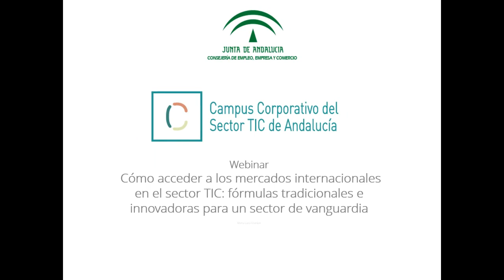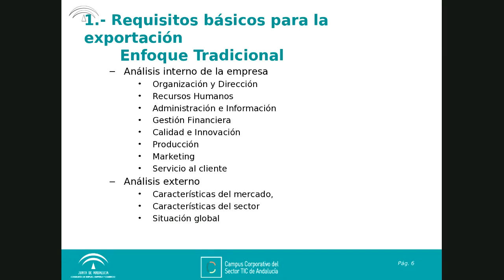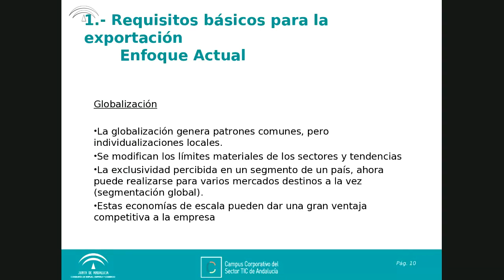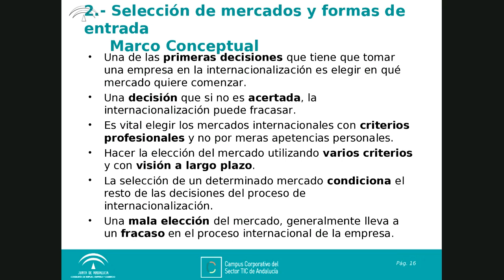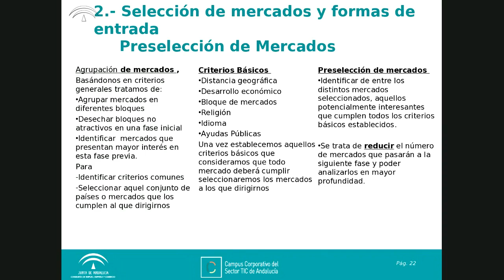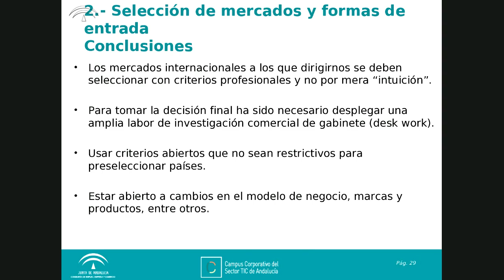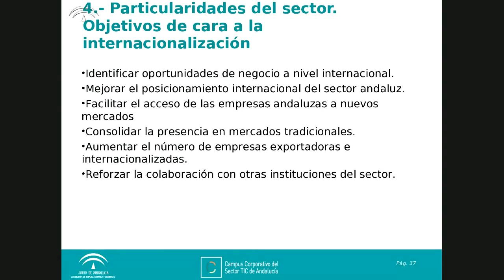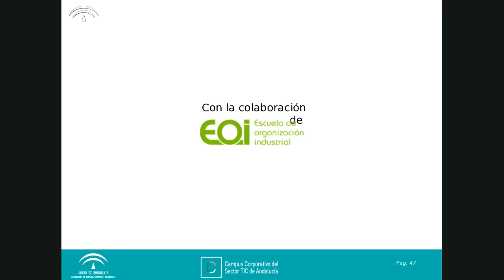WEBINAR Accediendo a mercados internacionales en el sector TIC, con Maria Lara Quinlan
Las empresas TIC, necesitan herramientas efectivas para abordar los mercados internacionales, conocer cuáles son los condicionantes a tener en cuenta y que pasos hay que dar para la internacionalización con el fin de favorecer la apertura del sector a nuevos espacios y atraer la inversión.